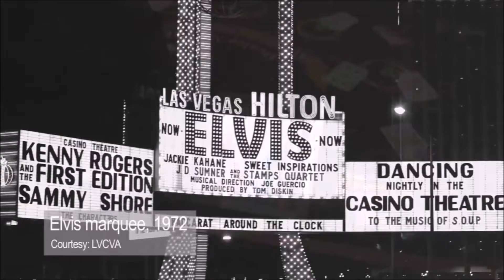PROMS IN THE Hyde PARK BARRY MANILOW BBC RADIO 2 Sept 2019 EXCLUSIVE Life Story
Enjoy out EXCLUsIVE 30 minute Barry Manilow Interview 2019 Life Story talking about: Proms In The Park UK / Husband Garry / Westgate Las Vegas / Elton / Health.